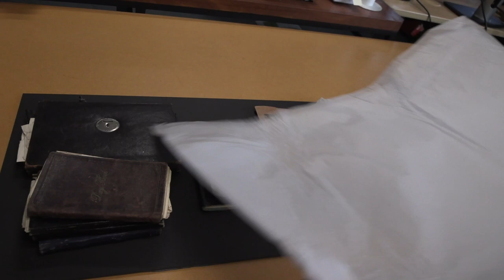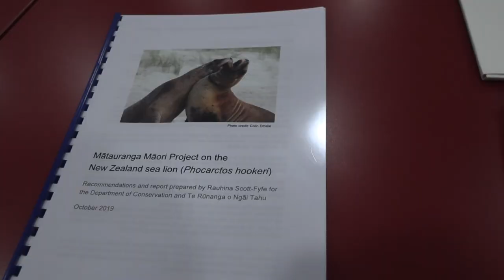Reclaiming mātauraka Māori of pakake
Rauhina, Māori Archivist at Hocken Collections Te Uare Taoka o Hākena, talks about the work of James Herries Beattie and why having this mātauraka is so valuable.